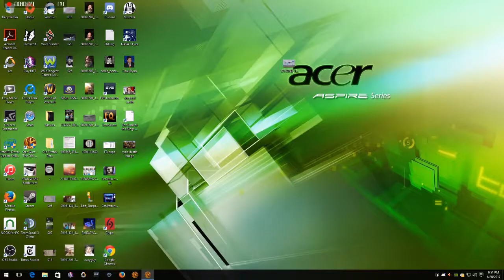A match in the life of an average run of the mill GSF pilot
swtor gsf